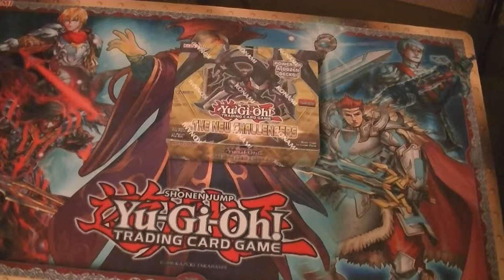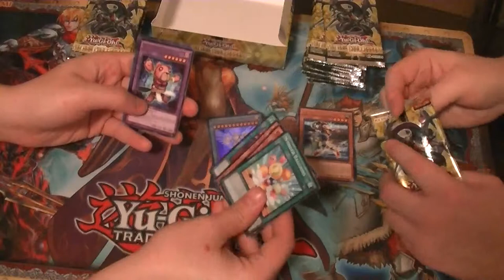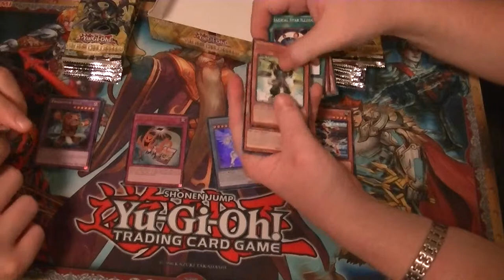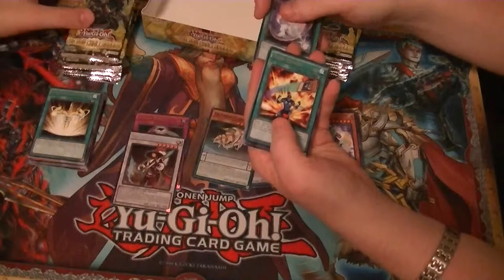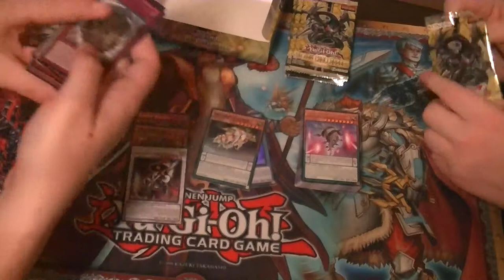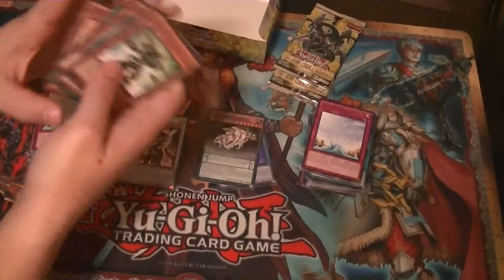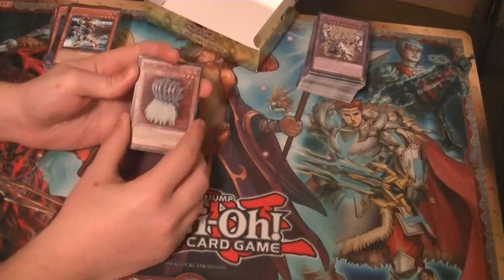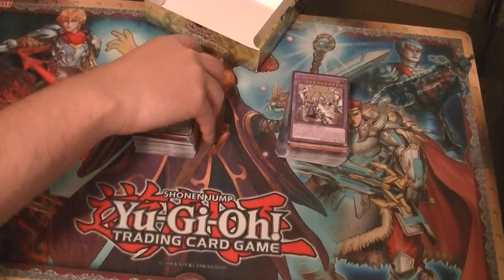New Challengers Box Opening